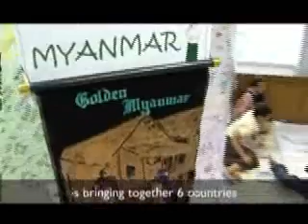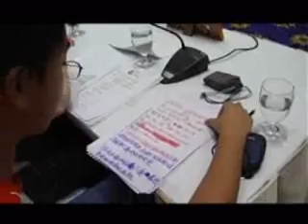World Vision Asia - Speaking Up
Get inside the Mekong Youth Forum from September 2007. Young people from Cambodia, China, Laos, Myanmar, Thailand and Vietnam came together in Bangkok to speak with governments about human trafficking. As one forum participant says during this clip of human trafficking: "It makes me realise I'm not working alone. Other people are working with me. That is how we will solve this problem. We have realised the solution doesn't come from one person alone, but begins with everyone working together."